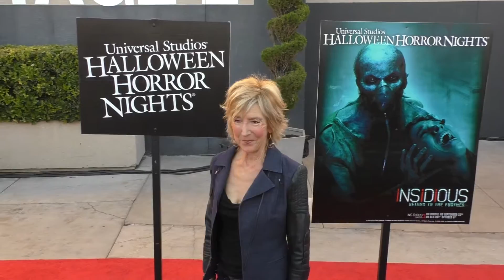Lin Shaye at the Halloween Horror Nights Opening Night at Universal Studios in Hollywood